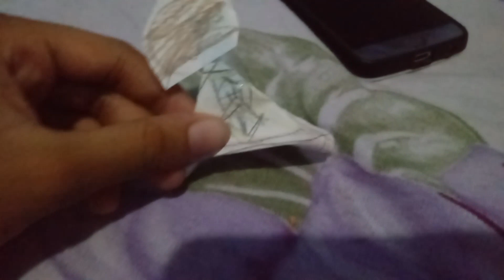Cgjshaha nova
Arthur10